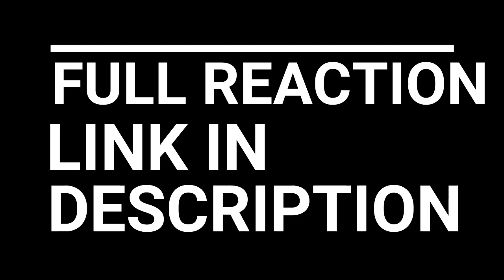SO MUCH INFO 🤯 ATTACK ON TITAN S3 EPISODE 5-7 REACTION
ATTACK ON TITAN S3 EPISODE 5-7 REACTION